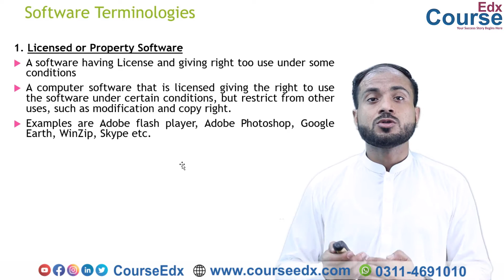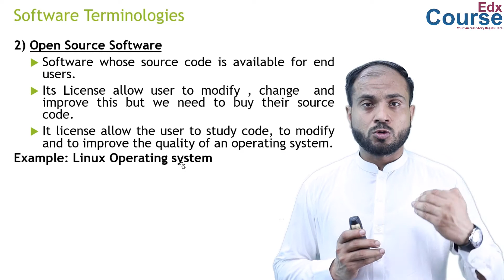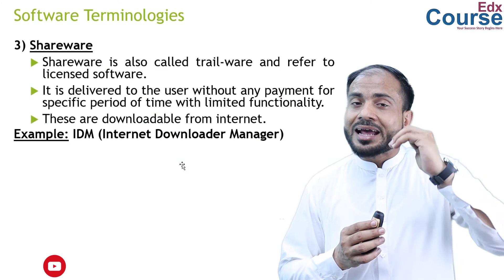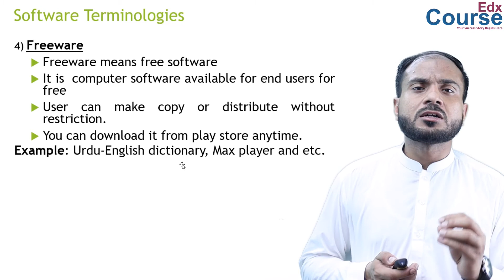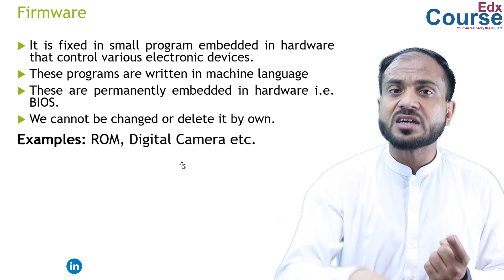7 . Explain Software Terminologies? by Muhammad Salman | CourseEdx | Online Learning